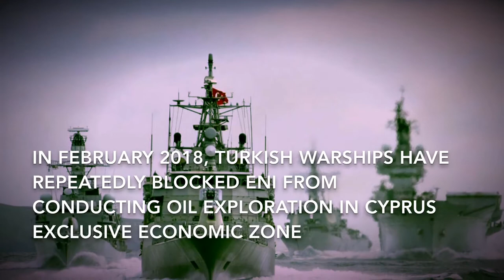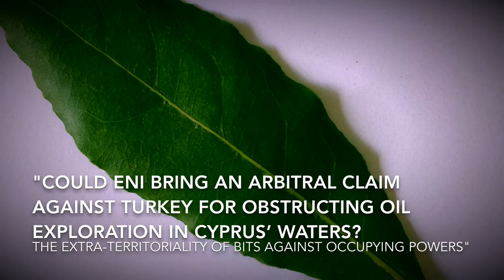The Extraterritoriality of BITs against Occupying Powers - Danilo Ruggero Di Bella, Bottega DI BELLA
Danilo Ruggero Di Bella is an international lawyer at Bottega DI BELLA, a law firm specilized in arbitration,